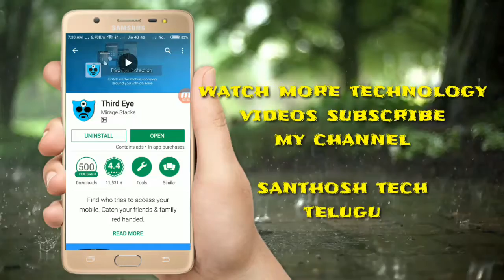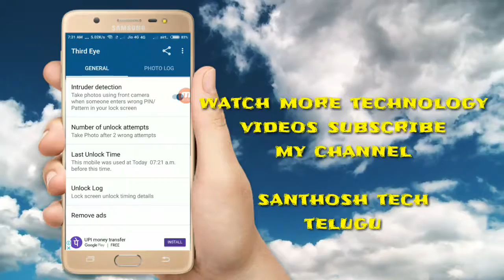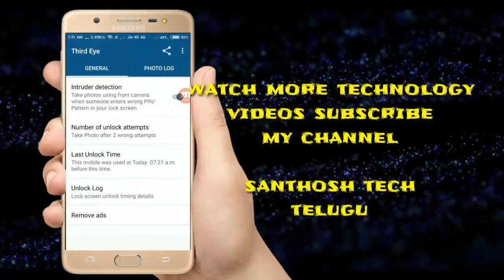మీరు లేనపుడు మీ phone lock తీయటానికి ఎవరు try చేశారో వాళ్ల చూడటం yela how to known who are trying to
మీరు లేనపుడు మీ phone lock తీయటానికి ఎవరు try చేశారో వాళ్ల చూడటం ఎలా how to known who are trying to unlock your phone with photo||santhosh tech telugu ||

App link

This Background ( no copyrides free music Alan walker fade release ) is using by thanks to NCS channel

This is New Epic 3D outro templates intro using by (Nice Intro channel)thanks for NI channel